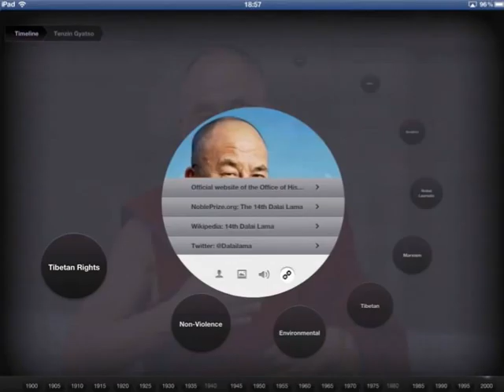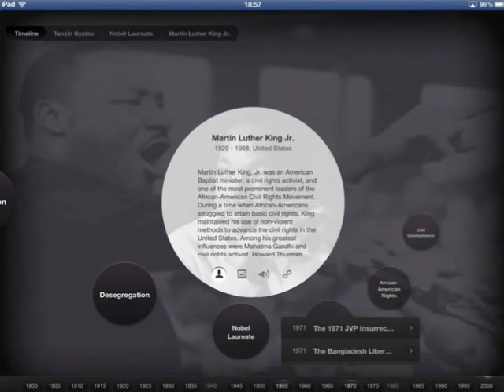Making of a Century: iPad App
Making of a Century is an iPad application that showcases revolutionary leaders and movements in the past 100 years. Learn how leaders are connected to each other and to revolutions worldwide and sift through the revolutionaries by common beliefs and ideologies.